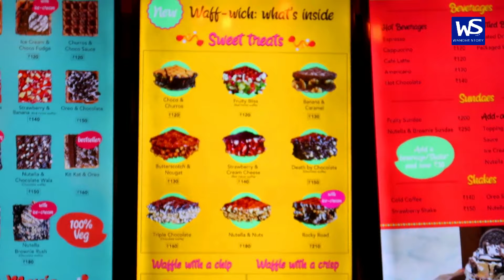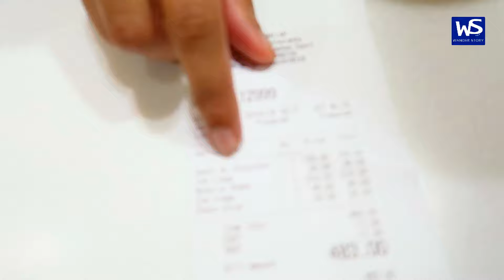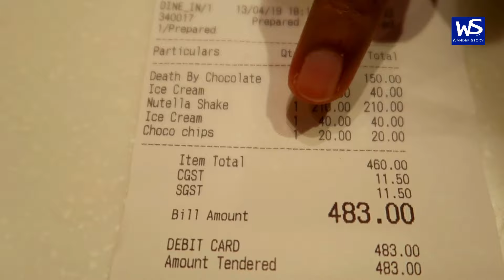Waffle Wallah- Best Belgian waffles Treat in India | KOLKATA 2019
About Us:

We're Aftab & Nazia a Bangladeshi couple and we're on a dream journey to wander the world together. We have been lucky enough to be able to travel few exciting places around the world so far and very recently we decided to make regular travel Vlogs from our amazing tours.

We intend to share budget travel plans through our channel (Wander Story) to help-out budget travelers around the world with proper insights and information they need prior making their own travel plans.

We strongly believe exploring different countries, culture, and meeting different types of people will help us grow from within and allow us to create a better world.

* India Tour Videos: shorturl.at/gGINV
* Indonesia Tour Videos: shorturl.at/kEHU7
* Thailand Tour Videos: shorturl.at/qsyF5
* Malaysia Tour Videos: shorturl.at/cluN2
* Food & Restaurant Review Videos: shorturl.at/ruv67
* Trvel Tips & Guide Videos: shorturl.at/vATZ8